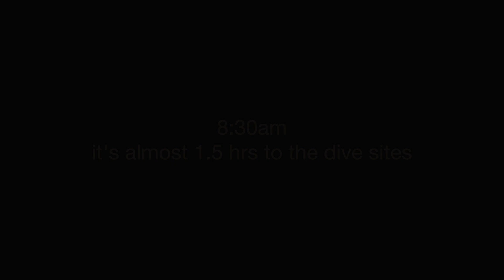Diving World War II Wrecks In Coron : Travel Vlog 45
Coron in the Philippines is a great place for snorkeling and scuba diving.  Today I diving a couple World War II Japanese wrecks the  Morazan Maru & Teru Kaze Maru, and Malpadon Reef.

Come get lost with me!